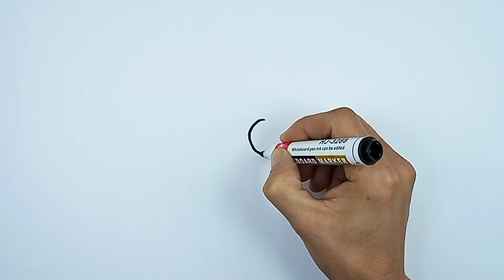Bolalar uchun gul rasm chizish/Drawing flower for kids/Рисование цветок для детей